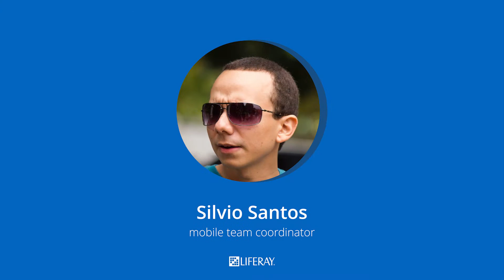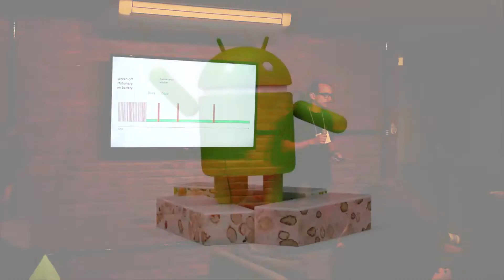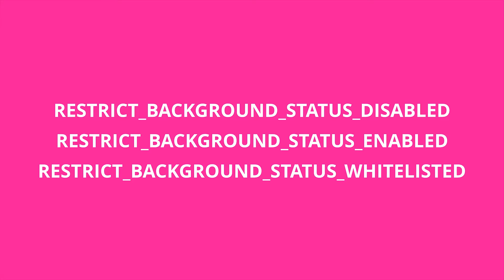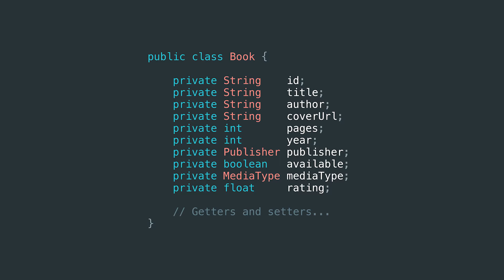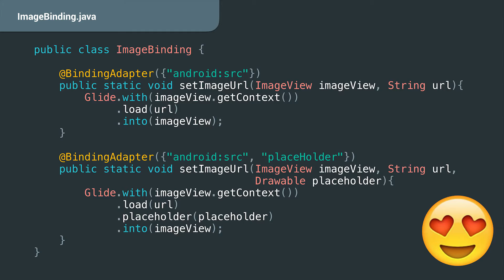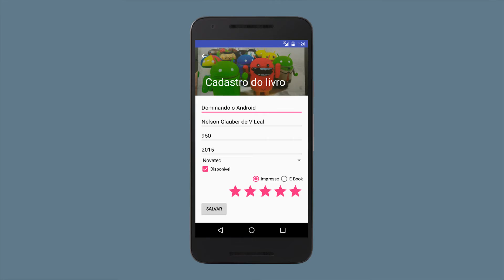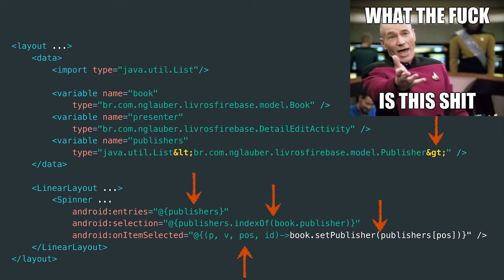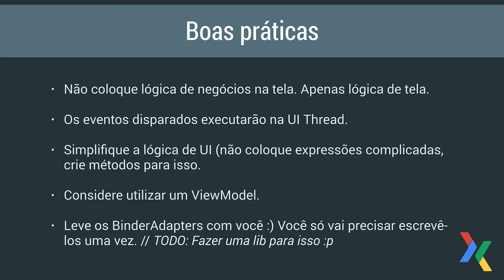Meetup: Liferay Latin America - Mobile